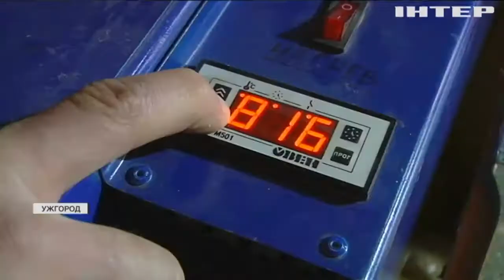Житель Закарпаття перетворює пляшки з-під напоїв у витвори мистецтва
Карантин, втрата роботи - не привід вішати носа, а нагода для саморозвитку. Можливо, й у вас є цікаве хобі, яке можна перетворити на прибутковий бізнес?